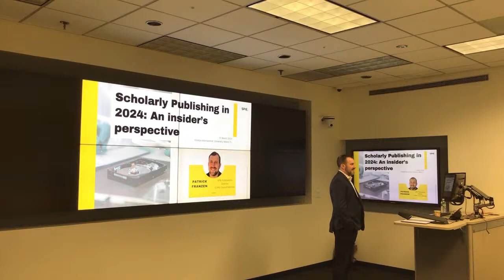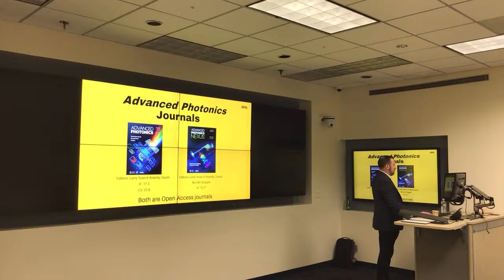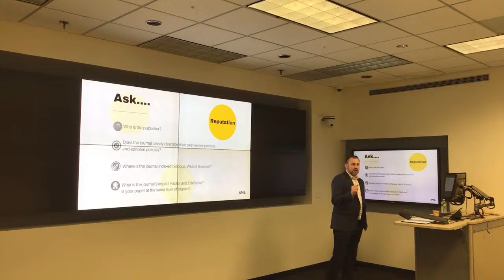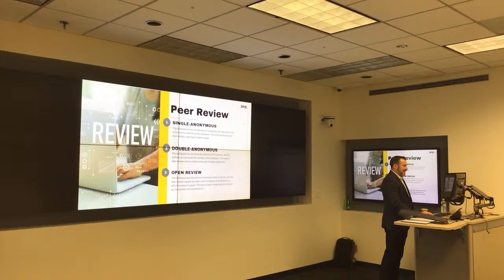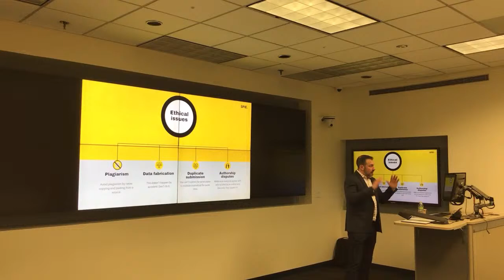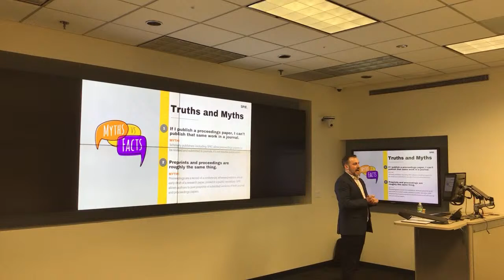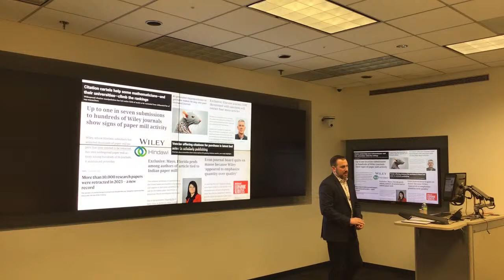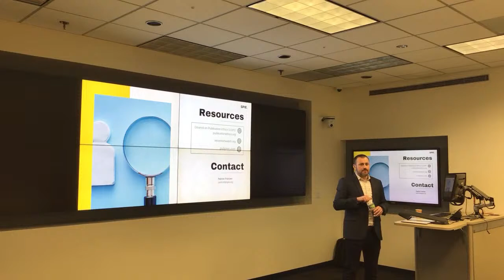Patrick Franzen @ FIU’s Wallace H. Coulter Foundation BME Seminar Series